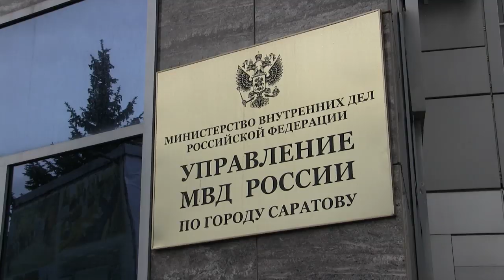Саратовец вскрывал машины "голыми руками" и похищал аккумуляторы